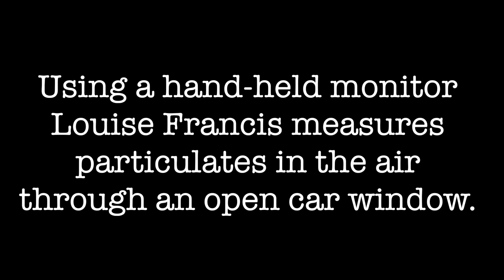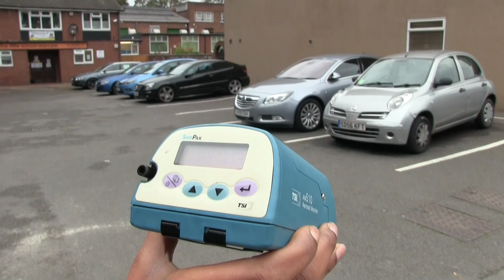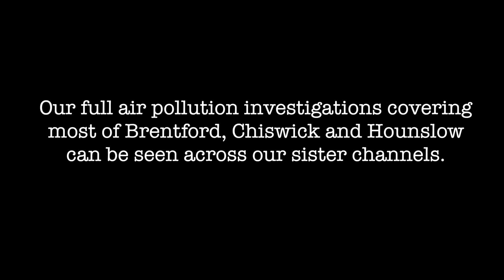Brentford's Illegal Air Pollution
Brentford TV and UCL scientists discover air pollution up to NINE times EU health limit on Brentford High Street and near schools – and it's not even in rush-hour. Special Investigation.